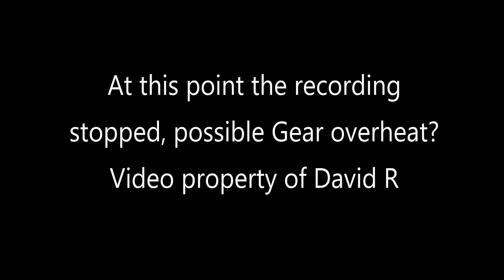3rd Flight Gear360 on Force1 F100 Drone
Removed the prop guards and changed out the 1800mh battery with a 3000mh battery. Flight time was just over 10 minutes. Not sure why the camera is shaking, will have to look into that. Gear camera did something at 8:26 and switched to a lower resolution. Possible overheat? I did not include that in this video.